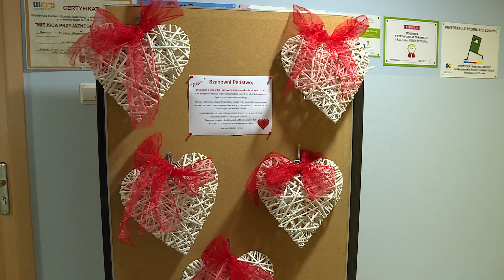Ruszyła pomoc dla pogorzelców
Pani Monika - mieszkanka wrocławskiego osiedla Klecina straciła dorobek całego życia. Wszystko przez pożar, który wybuchł w mieszkaniu rodziny. Na szczęście nikomu nic się nie stało, a pani Monika z rodziną nie została bez wsparcia. Więcej na ten temat w materiale Piotra Błachuta.